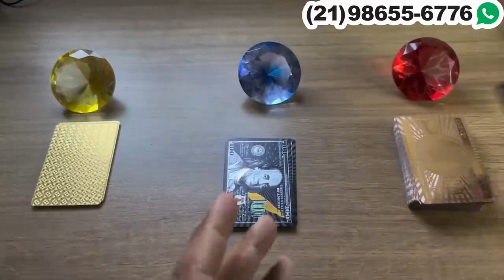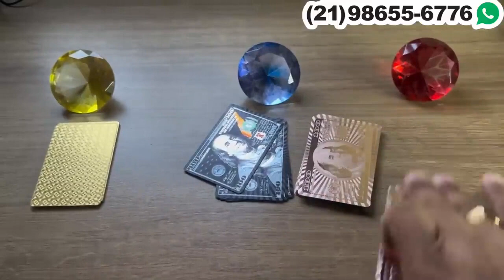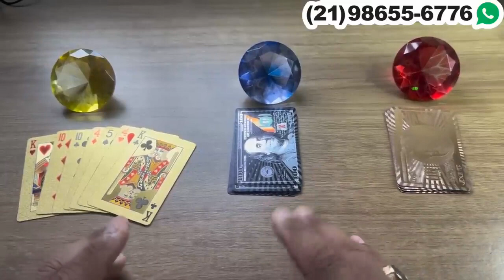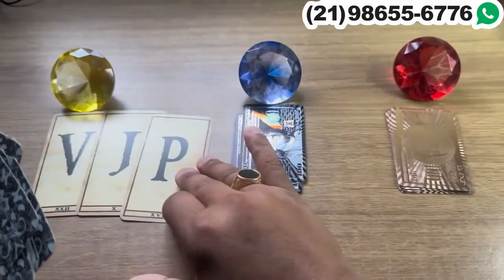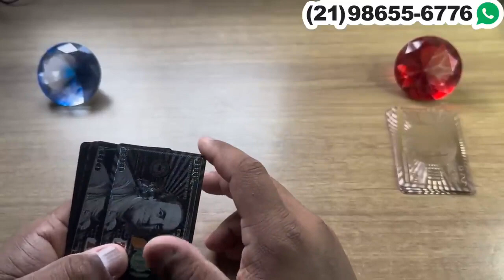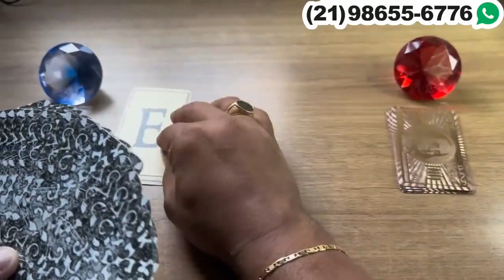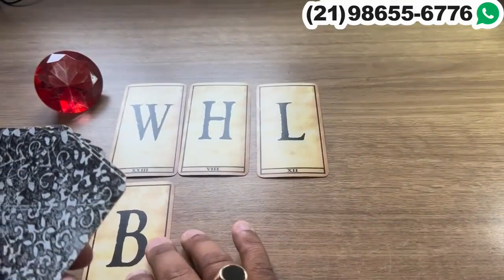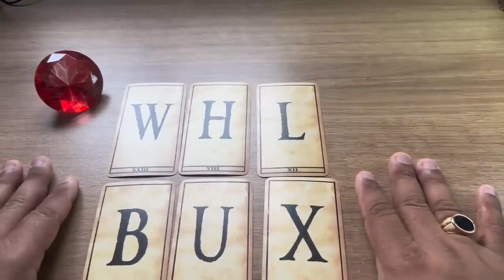TOMARÁ UMA ATITUDE POIS SENTE MUITO A SUA FALTA + LETRA INICIAL🔮Tarot Responde Hoje